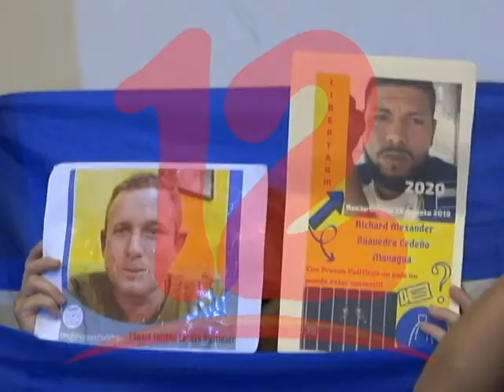PRESOS POLÍTICOS INICIAN HUELGA DE HAMBRE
Familiares de presos políticos anunciaron que estos iniciaron huelga de hambre.